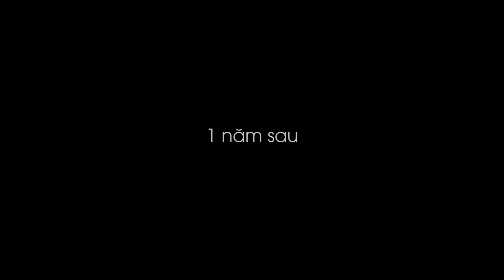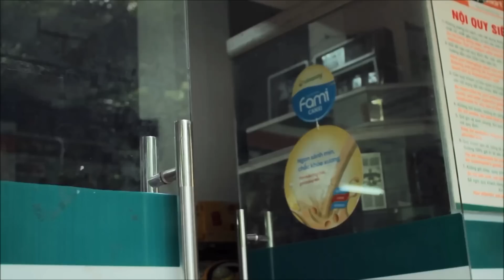Tập Gym chết gái cực hay-ghế tập tạ-dàn tập tạ đa năng tại nha trang-tuy hòa-bình định,gia lai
phim ngắn -cậu công tử tập gym